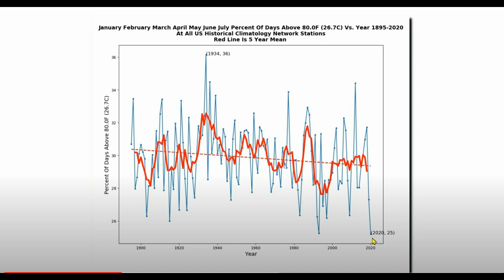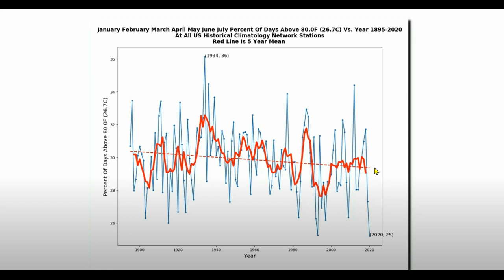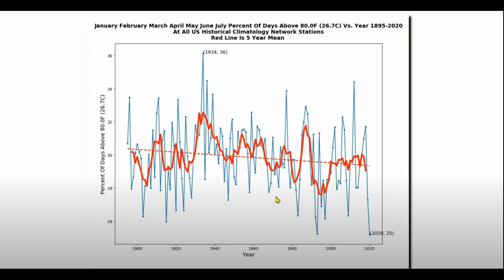Klimawandel ► Immer weniger Hitzetage (1895-2020)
Schönes Beispiel für den Betrug der Klimaforscher:
Die Zahl der Hitzetage steigt, aber nur in Miami und nur zwischen 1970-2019

Neben den Urban heat effect gibt es in Miami auch den Airport heat effect (Studie):